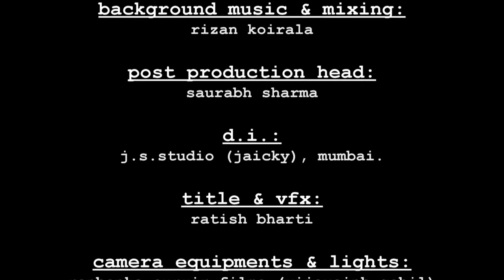Gujarati Short Film With Eng Subtitles - Snehendra Shah | Sorry |Heart Touching Story|OnClick Music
Watch out for a beautiful real life true story of a father and a daughter relationship named "Sorry"

Short Film - Sorry
Language - Gujarati
Subtitles - English
Star Cast - Snehendra Shah, Mehul Kumar Vyas, Yogesh Bhatt,Vipul Panchal,Priti Joshi, Sujata Patel, Jaimin Patel, Arvind Dayma, Sejal Bhavsar
Daughter - Riya Patel (3yrs), Dishita Verma (8yrs), Vidhi Soni (13yrs), Vidhi Shah (22yrs),
Director & Writer - Avinash Khatri
Editor - Kanu Prajapati
DOP - Neeraj Verma
Back Ground Music - Rizan Koirala
Sub Titles - Vipul Bhatt
Cheif Ad - Anand Joshi
Production House - Trinetra Entertainment Unlimited
Producer - Snehendra M Shah

Story Synopsis - Sorry. A word used since centuries ... by which one forgives and forgets any mistake or error done by the other person. Here in our film where a daughter is raised by her father. who is a single parent. Her father is strict and disciplined. He wanted to make her loving daughter a independent and bold woman. But her daughter takes it otherwise. she feels her father to be stubborn. So when she was harassed and tortured by her In-Laws she hesitated to take help or inform her father and instead took extreme step of committing suicide.

પિતા અને પુત્રીના સંબંધની વાર્તા માફ કરશો, સોરી (હવે જુઓ)  સુંદર અને ભાવનાત્મક સાચી વાર્તા